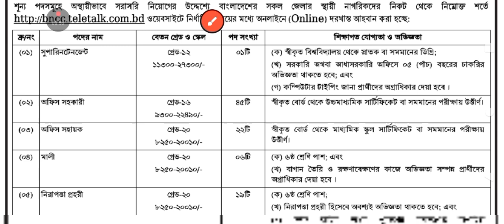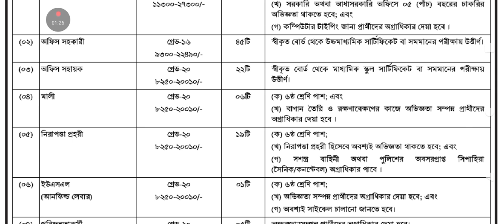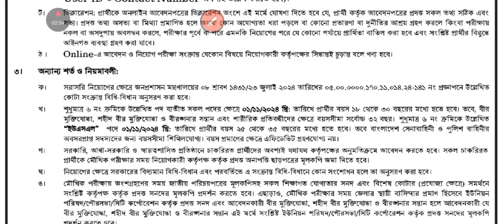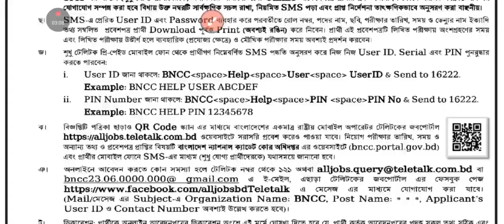SSC পাশে প্রতিরক্ষা মন্ত্রণালয় নিয়োগ ২০২৪। Protirokkha Montronaloy Niog Biggopti 2024।